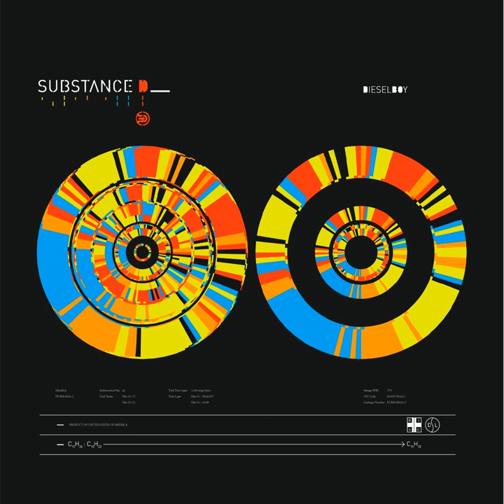Midnight Express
Midnight Express · Dieselboy + Evol Intent + Ewun

Substance D - Disc 1 Maximum Strength

Writer, Composer: D. Higgins, A. Jones, N. Weiller, M. Diasio, J. Stanczak